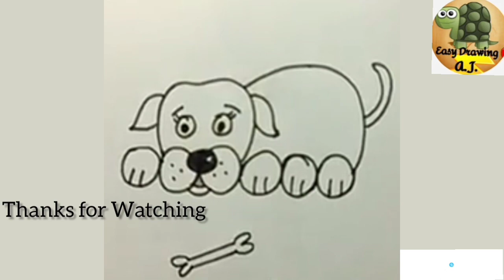How to draw Dog from 6 circle ⭕⭕⭕⭕⭕⭕😃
Namskar dosto aaj ki video me mane  Bird ko draw kiya h step by step very easy pencil drawing ummid h ki ye video apko pasnd aayegi jarur.
In this video I will show you How you can turn numbers into drawing you will learn a very easy way to turn OOOOOO numbers into two birds this is a very furn technique of drawing that beginners will love to learn
even a very beginner to drawing can learn to draw two birds very easily by this technique.

Drawing
dog Drawing
dog drawing
dog drawing colour, dog drawing simple, dog drawing easy step by step, dog drawing watercolor, bird drawing hard, dog drawing shading, dog drawing video

painting tools👇
Doms Pencil
Doms Oil Pastel 50
Doms Oil Pastel 25:-
Doms Hex Oil Pastel
Camel Brush Pen
Doms Brush Pen
Faber Colour Pencil:।
Apsara Colour Pencil
Doms Colour Pencil
Doms Pencil kit Smart

Easy Drawing with Aj / Drawing with Dehati Sir